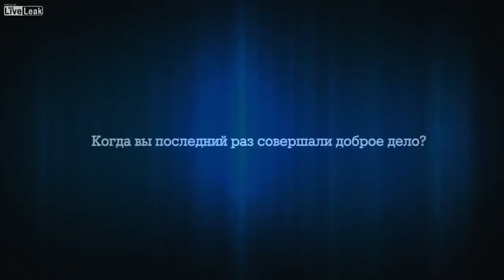Lesson you never learn from your driving school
Capture from driving cam.